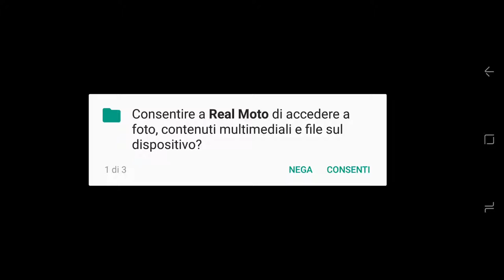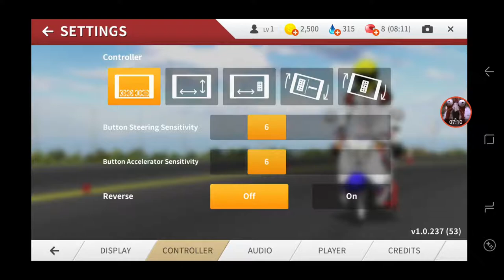Real moto gameplay android maaah